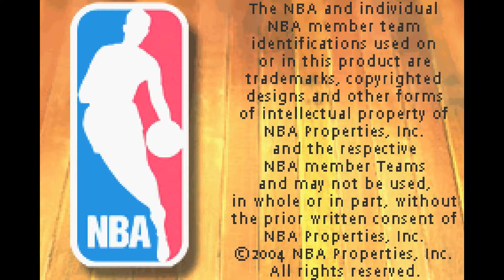Game Boy Advance - Backyard Basketball 'Title'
'Title' in Backyard Basketball for Game Boy Advance.